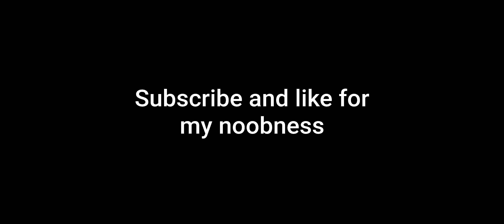am I noob in free fire ?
mere noobness mei maza aaya to like kar dena